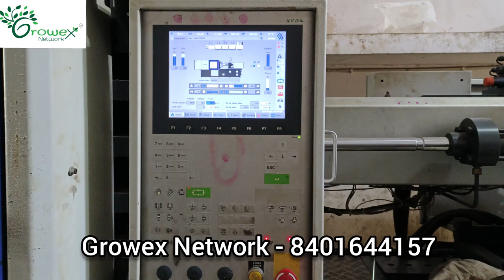fencing insulator| ઝટકા ફેન્સીગ ગરેડી હોલસેલ ભાવે| 2.5ઈંચ થી 4 ઈંચ અલગ અલગ મોડેલ ગરેડી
"किसान मित्रों, अपने खेत में दैनिक सूअर और नीलगाय त्रास से हमेशा के लिए छुटकारा पाएं"

फेंसिंग इंसुलेटर 2 इंच से 4 इंच तक इंसुलेटर|

@Growex Solar  @Indian Farmer  @KRUSHI SHALA  @khedut sahay  @Gujarati khedut  @ખેડૂતભાઈ-Khedutbhai  @Khedut Sandesh  @Farmer India  @Kheti ki Pathshala  @Meri kheti Mera Kisan  @Khedut Jagat  @Kheti Kisan  @Digital Kheti @khedut Bazar @Growex Network